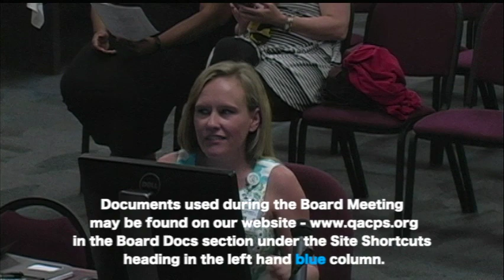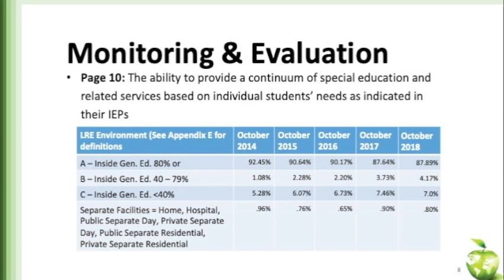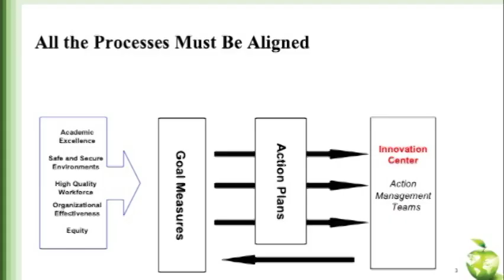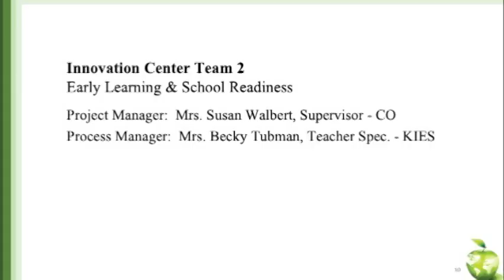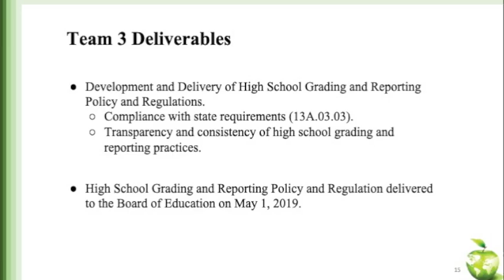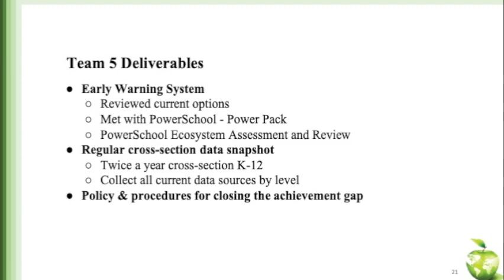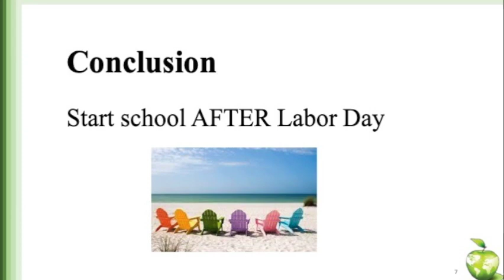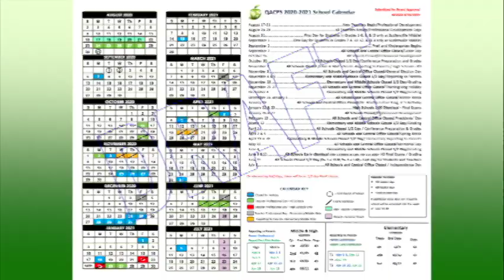Queen Anne's County Board Meeting 5 1 2019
QACPS Board Meeting for May 1st, 2019
There are sound issues with this video. Sorry for the inconvenience.